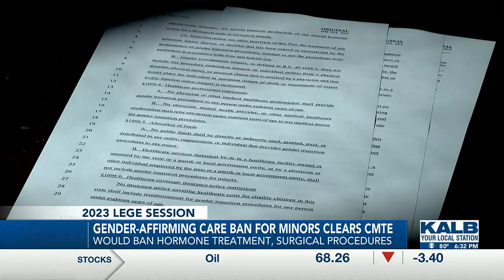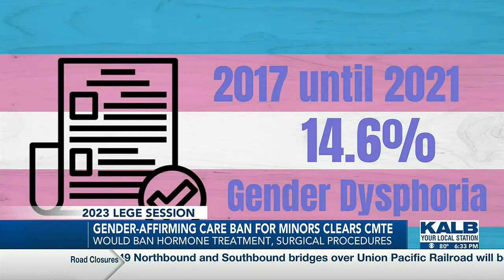Bill to ban gender-affirming care for minors approved by House committee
A bill to eliminate gender-affirming care for minors in Louisiana cleared the House Health and Welfare Committee on Tuesday, May 2.